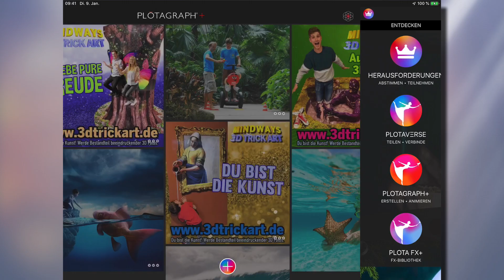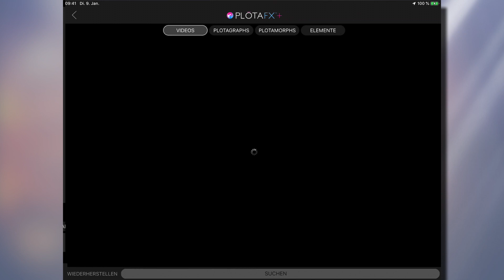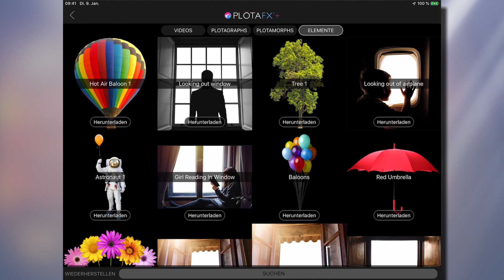Mit Plotaverse Animationseffekte erstellen (Achtung: App hat gebührenpflichtige Abo-Modell)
Wir stellen Euch die APP Plotaverse vor, mit der man zusätzliche Animationeffekte in Fotos einbauen kann.  Die App kann 7 Tage kostenlos ausprobiert werden. Schaut Euch vielleicht vorher zunächst das Video an. Gefällt Euch die App nicht, müsst ihr das Abo vor Ablauf der 7 Tage kündigen, sonst wird die Gebühr abgebucht. Bei der Erstellung des Videos gab es für die iPhone und iPad Jahresgebühr einen Rabatt von 60%. Damit kostete die App nur knapp 21 € im Jahr, was ich durchaus für vertretbar halte. Aber der Preis kann sich durchaus ändern. Hier bitte aufpassen und genau entscheiden, ob euch eine solche App dann das Geld Wert ist.